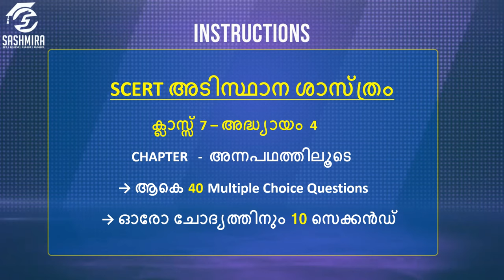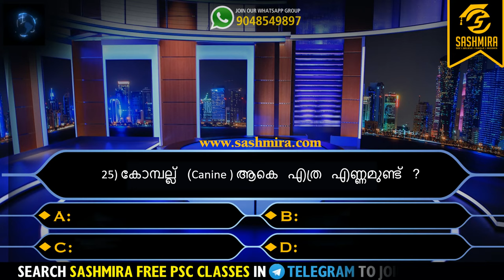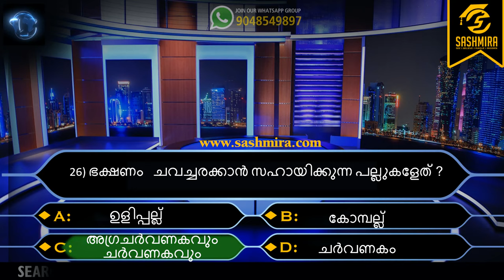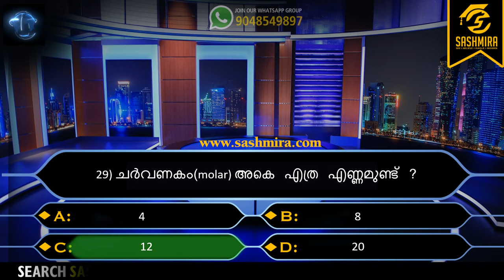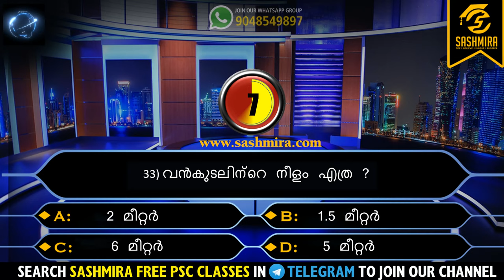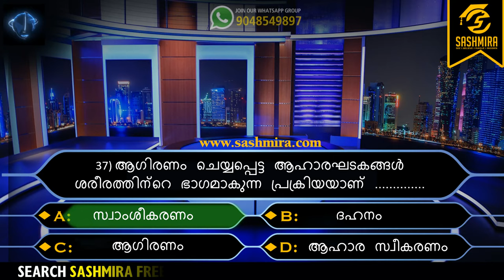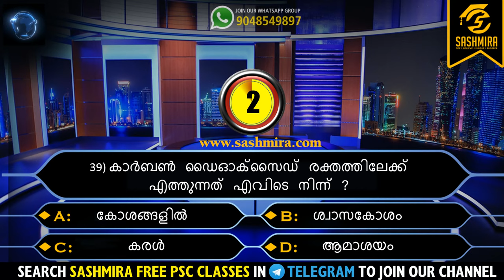ക്ലാസ്സ് 7 – അദ്ധ്യായം 4 അന്നപഥത്തിലൂടെ | SCERT അടിസ്ഥാന ശാസ്‌ത്രം